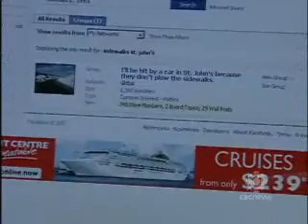St. John's Neglects Pedestrians in Winter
For several years, the City of St. John's has neglected to plow its sidewalks and its citizens have had enough.

The Facebook group advocating this issue, "I'll be hit by a car in St. John's because they don't plow the sidewalks" can be found at: